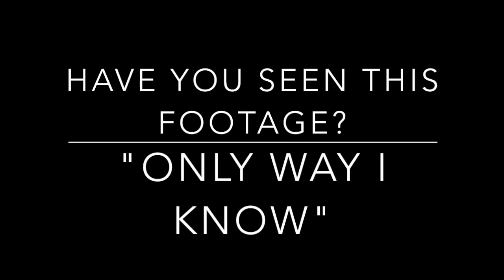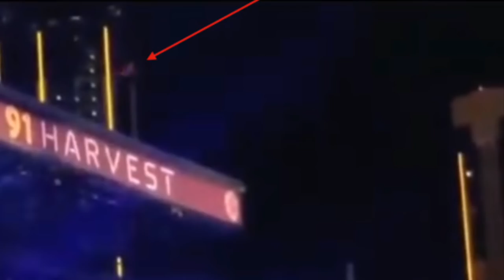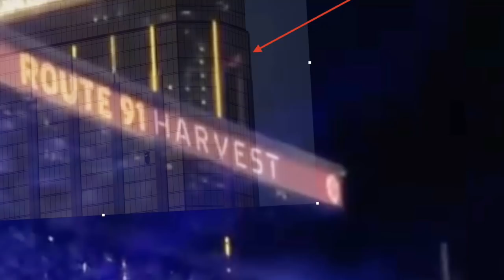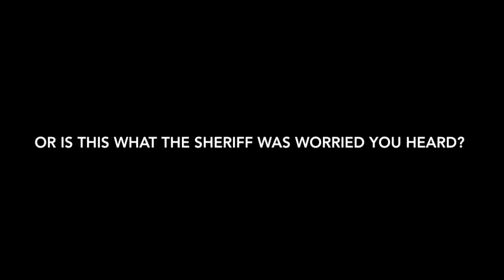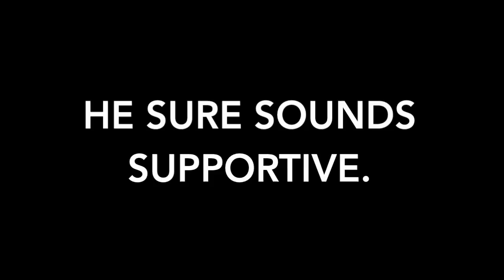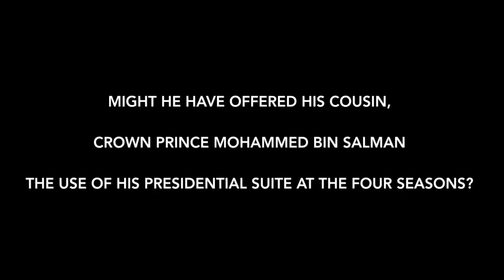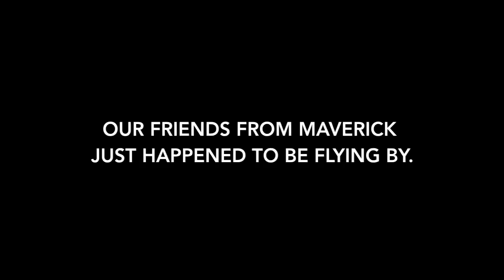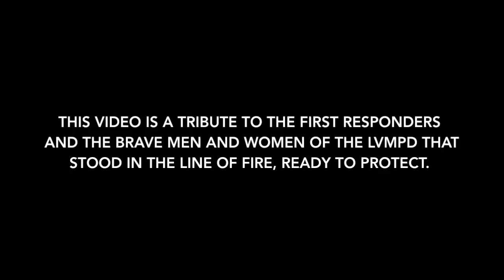Video #72: What Happened at 9:47 pm - at The Four Seasons..??? Las Vegas Shooting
When do you believe the shooting began in Las Vegas?
Chances are, unless you've seen this footage, you are mistaken.

What exactly is this?  (Hint - it's not a reflection.)

FAIR USE NOTICE:  Copyright Disclaimer Under Section 107 of the Copyright Act 1976, allowance is made for "fair use" for purposes such as criticism, comment, news reporting, teaching, scholarship, and research. This effort here is respectfully submitted and credit is listed below.  Only small portions of each listed has been used and/or we have requested permission to use in advance.  Upon request verification can be submitted. This channel, and this video is not monetized in any way.